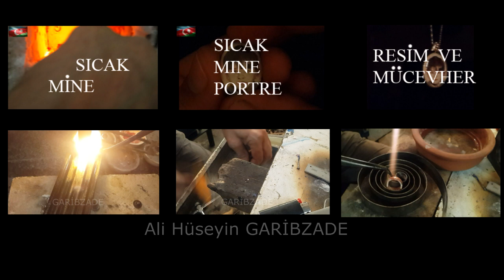Azerbaycan Ressamları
Azerbaycan Ressamları, Naxçıvan Ressamları, Mina Tekniği,